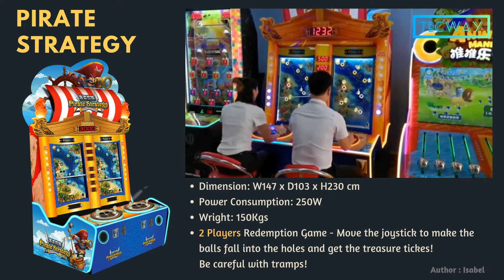Pirate Strategy AD Presentation